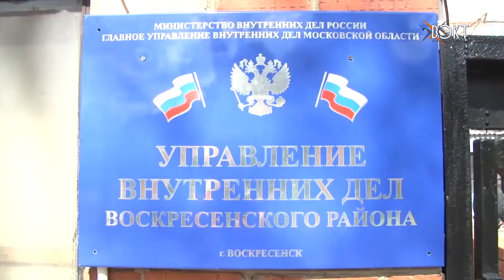«За закон и порядок». Общественный совет при Воскресенском УМВД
С 2011 года при УМВД России появился новый общественный орган. Члены Общественного совета – простые граждане, которые представляют интересы всех граждан нашего района.